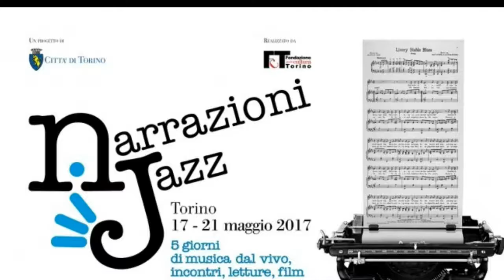Narrazioni Jazz 2017 Fabrizio Puglisi "Guantanamo" Pt.1°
Riprese e Supervisione   Roberto Mosca Ros
Montaggio Video             Elena Gambalonga

Fabrizio Puglisi, pianoforte, synth ARP
Pasquale Mirra, vibrafono
Davide Lanzarini, contrabbasso
Danilo Mineo, percussioni
William Simone, batà, percussioni
Gaetano Alfonsi, batteria
Venus Rodriguez, voce
Guantanamo è un sestetto, cui si aggiunge la voce di Venus Rodriguez, che mette il ritmo al centro del discorso musicale. L’ispirazione nasce dal grande patrimonio della tradizione afro-cubana con unrepertorio in parte originale ed in parte costituito da classici di Bud Powell, Ernesto Lecuona, Joe Zawinul e Lennie Tristano rivisitati in chiave afro-latina e con un tocco di acida psichedelia. I musicisti si muovono dal jazz contemporaneo al cubop impastando i generi con poliritmie africane, improvvisazione, rumba tradizionale e son cubano. Il risultato
finale è un sound che fonde tradizione e modernità
in un viaggio musicale con destinazione Guantanamo.
Dirige la formazione il pianista Fabrizio Puglisi: uno dei più brillanti
e creativi musicisti europei, dalla concezione musicale
aperta e trascinante